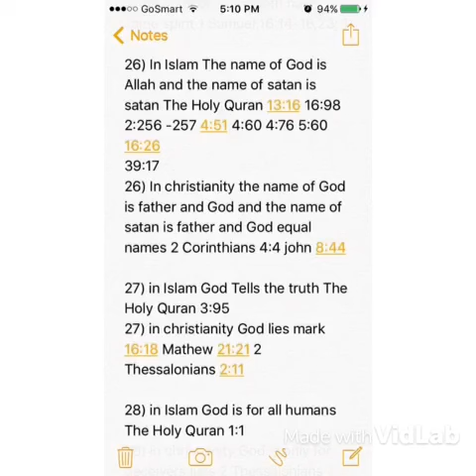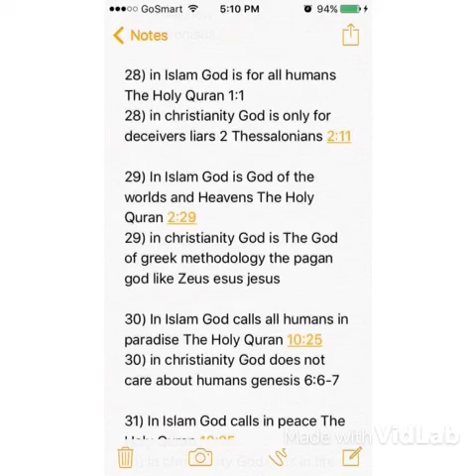What's the fastest growing religion